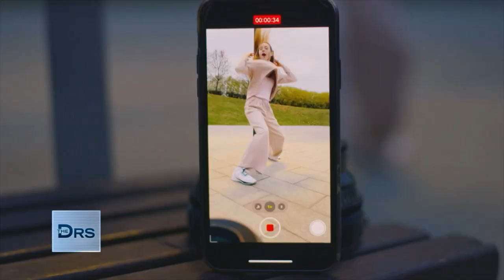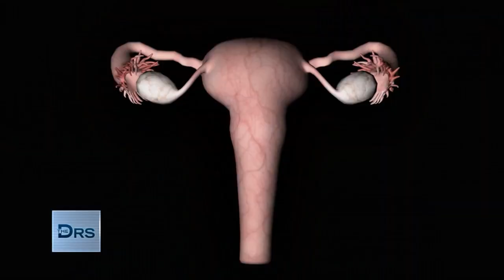Why Some Millennials are Choosing Sterilization as Birth Control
TikTok is home to many millennials who are forgoing traditional birth control options and opting to get irreversible sterilization procedures. Meet Montana who shares that she's known from a young age that she doesn’t want to have children. When she was 21 she actively started seeking out doctors. At 24 she finally found a doctor that was willing to give her the procedure.

Hear Why Some Women Are Choosing to Get Sterilized